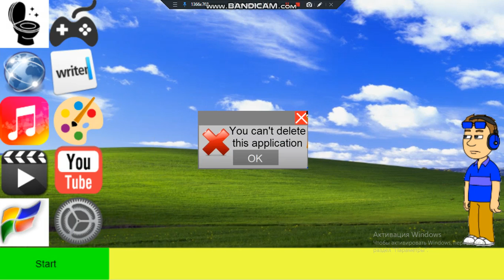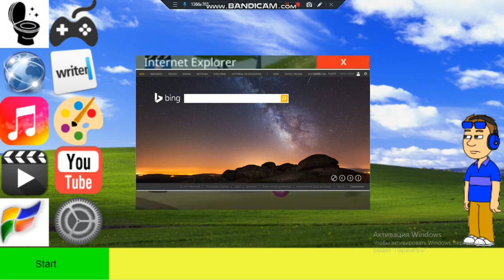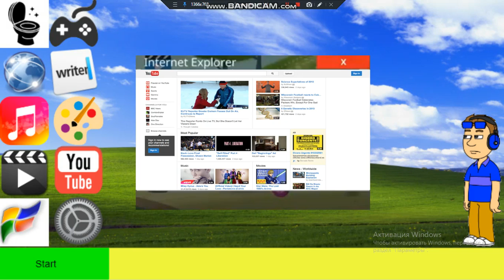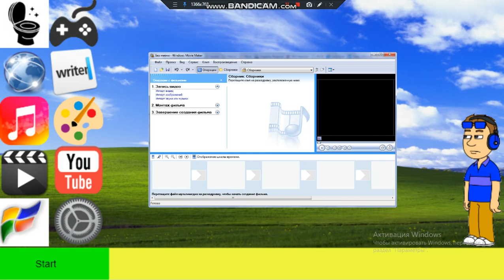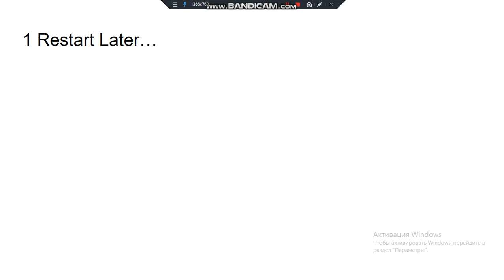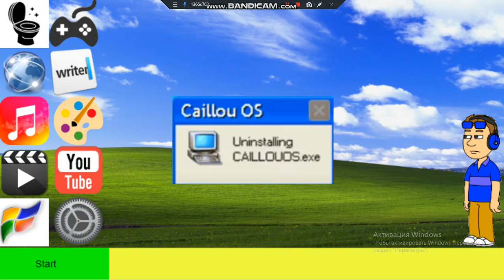Caleb the Animator OS Part 2